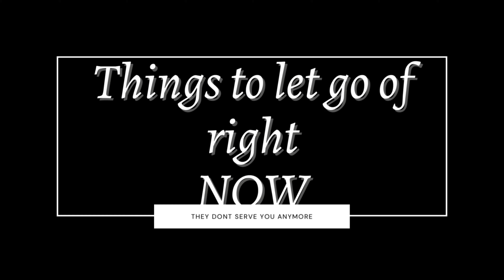11 things to let go before 2022 *they don’t serve you anymore* | Favour Allison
So I basically sat down and talked about things we all need to cut out before 2022 things that don’t serve us anymore…. It’s so important to release excess baggage from your life in order to grow and become the man/woman/girl/boy  you want to be !

Don’t forget to smash the LIKE button COMMENT your thoughts and opinions in the comment section and SUBSCRIBE to the channel if you not..  Share and TURN ON your BELL so you would be NOTIFIED anytime I post a new video